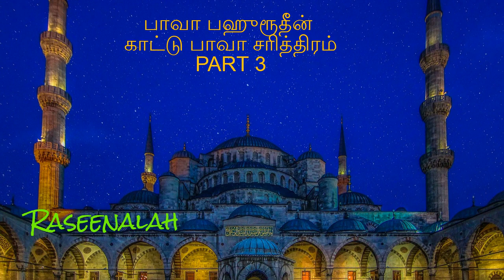பாவா பஹுரூதீன் காட்டு பாவா சரித்திரம் Part 3 | Kaatu Bava Sarithiram | Tamil Islamic | Raseenalah